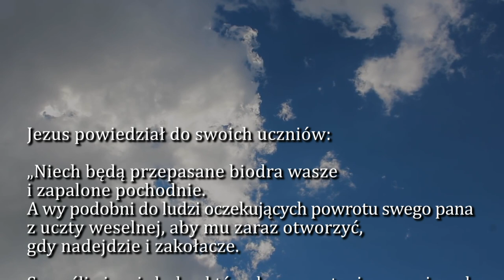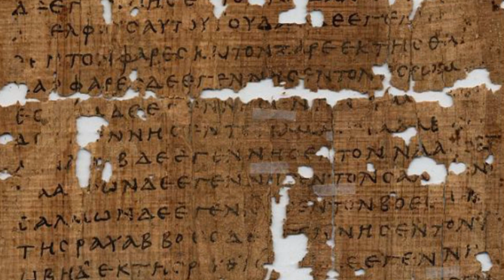Dobra Nowina na dziś | 19 października - Wtorek, XXIX tyg. zwykłego